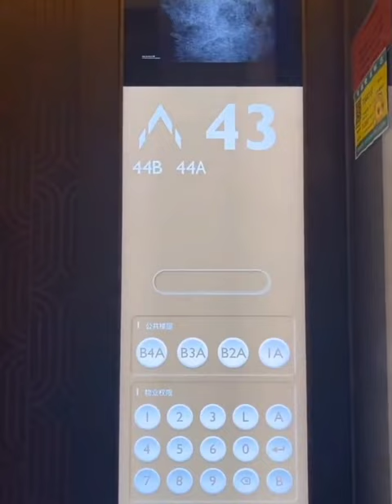rolls royce on the balcony